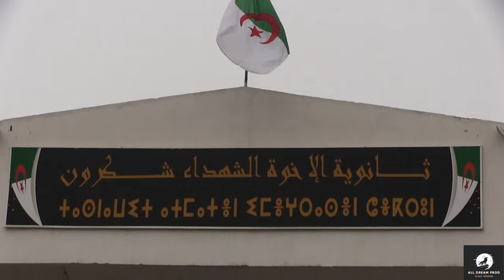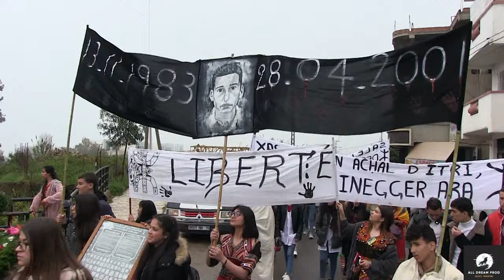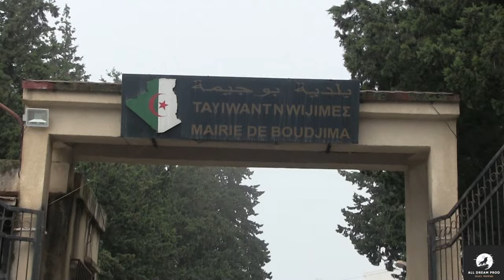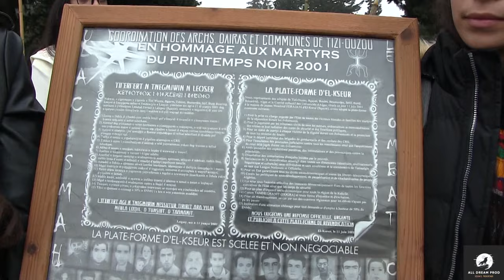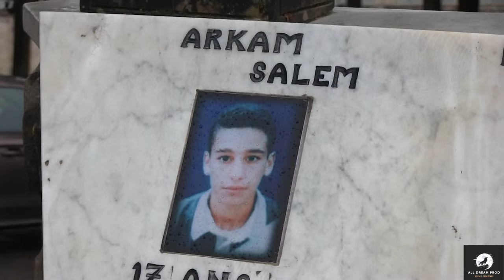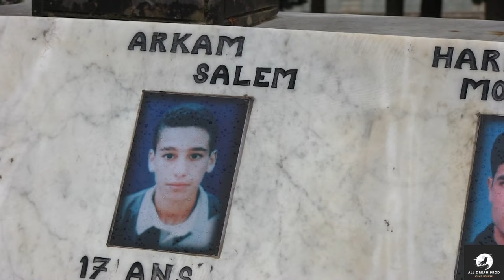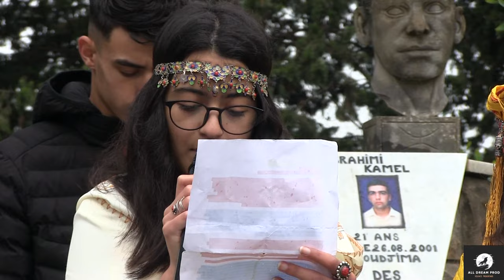Marche Des Lycéens De BOUDJIMA - 28/04/2022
ALL Dream PROD
Nos Contactes :
Snap / Insta = nounou_mokhtari
( Desole pour la coupure du son dans la derniere minute a cause des droits d'auteurs )